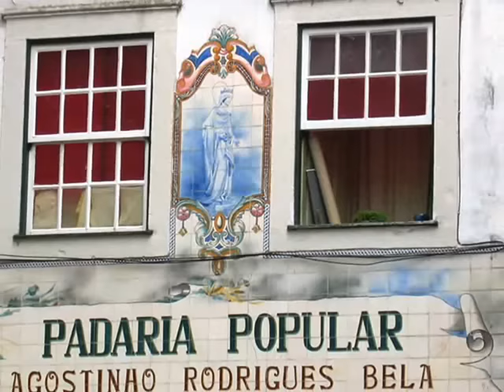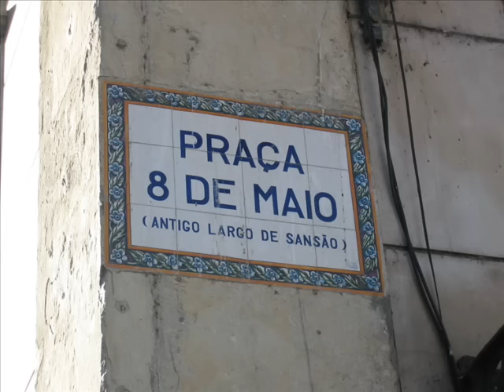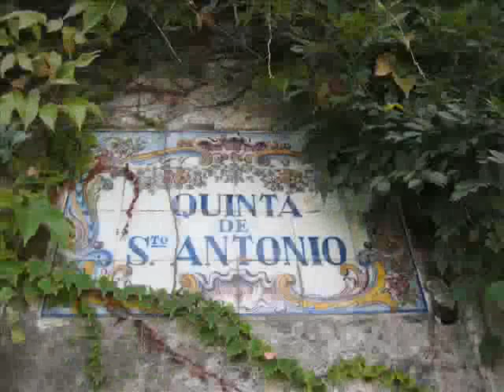Azulejo em Coimbra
Vídeo realizado com fotos tiradas nas ruas de Coimbra.
Os azulejos são de produção nacional e datam do séc. XX